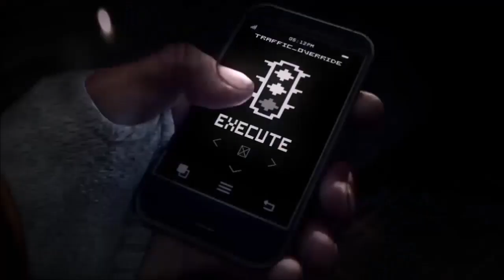Raven Squad: Operation Hidden Dagger: récupérer une boite noir dans la jungle bresilien ( part 3)